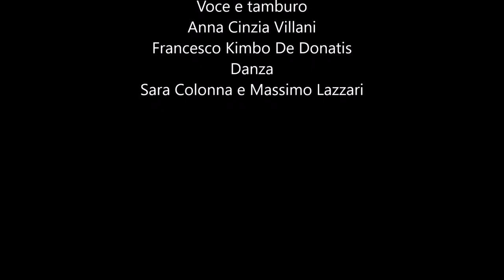San Rocco 2016- Torrepaduli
"Ronda danzata in onore di San Rocco"
voce e tamburo:
Anna Cinzia Villani
Fracesco Kimbo De Donatis
Raffaella Tirelli
danza:
Sara Colonna e Massimo Lazzari